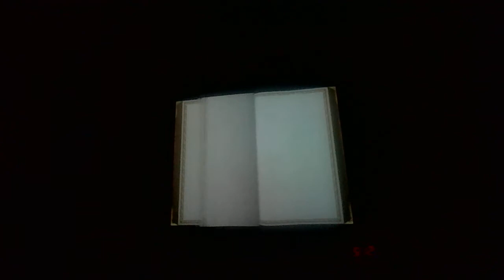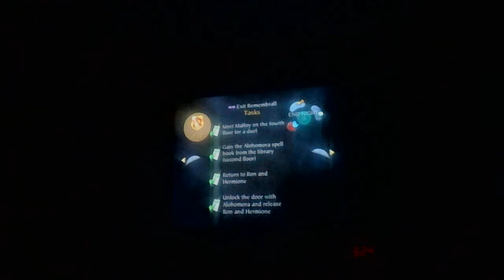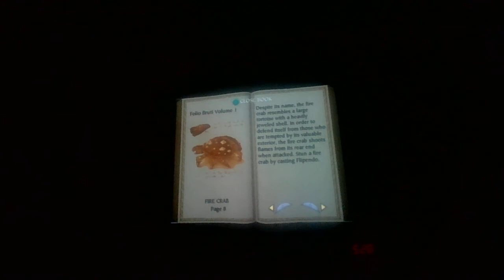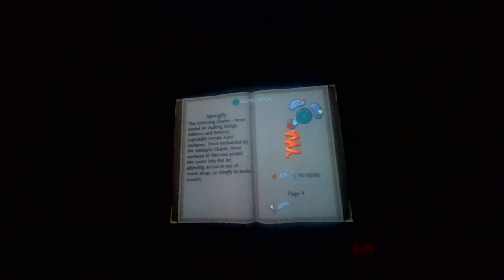Harry Potter Sorcerer's Stone Part 5: Lost in the Dark.